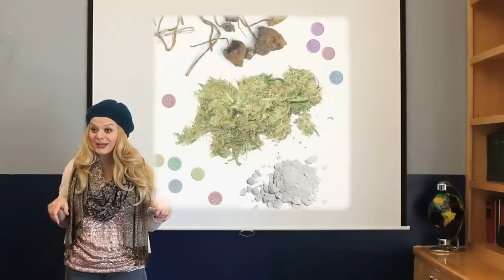Very Mary-Kate - Presentation 2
I put my Louisiana Purchase on my Amex.

New videos one month earlier, site exclusives and videos we can't show on YouTube!